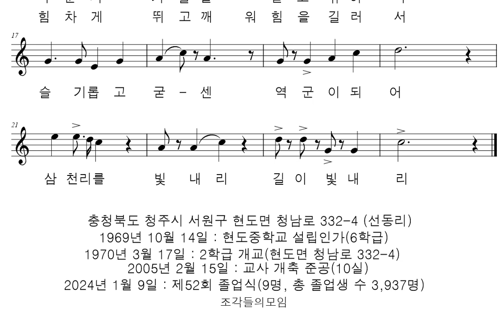악보와 반주 교가 #552 현도중학교 교가를 프로그램을 사용하여 악보로 만들어 보았습니다.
김홍범 작사
한성석 작곡

고남산 정기이은 아늑한 현도
유유히 굽이치는 금강의 물결
청운의 이상안고 모여든 건아
학문과 기술을 갈고 닦아서
슬기롭고 굳센 역군이 되어
삼천리를 빛내리 길이빛내리

배달의 얼이을 배움의 터전
겨레의 새역사를 짊어진 우리
충효를 실천하는 민족의 등불
힘차게 뛰고 깨워 힘을 길러서

충청북도 청주시 서원구 현도면 청남로 332-4 (선동리)
1969년 10월 14일 : 현도중학교 설립인가(6학급)
1970년 3월 17일 : 2학급 개교(현도면 청남로 332-4)
1973년 1월 21일 : 제1회 졸업식
2005년 2월 15일 : 교사 개축 준공(10실)
2013년 10월 11일 : 현도중학교 야구부 창단
2015년 5월 31일 : 야구장 및 부대시설 완공
2024년 1월 9일 : 제52회 졸업식(9명, 총 졸업생 수 3,937명)

행복하세요
I wish you
happiness.